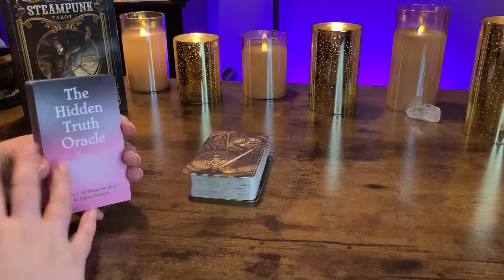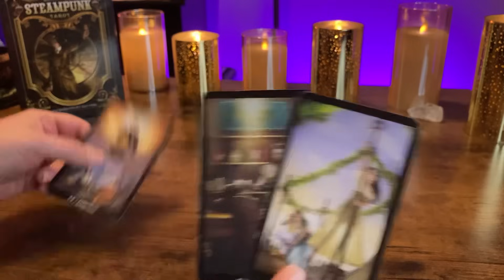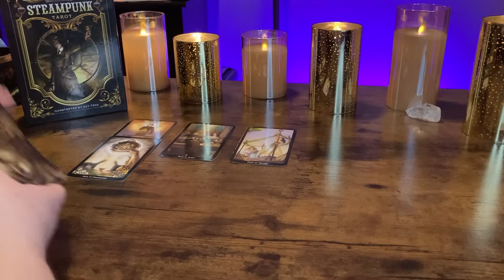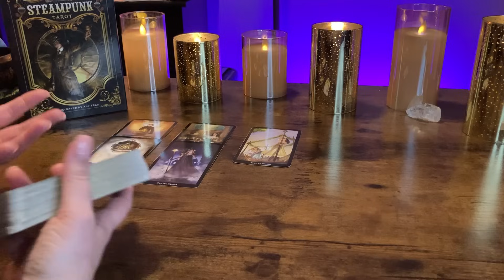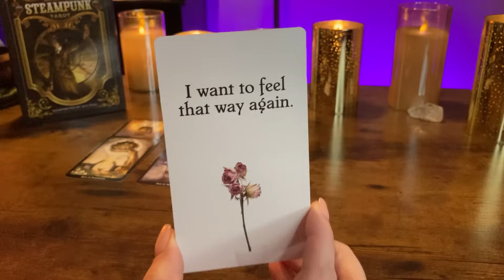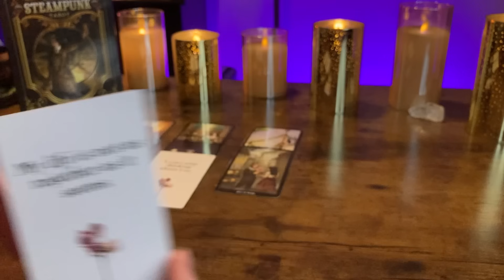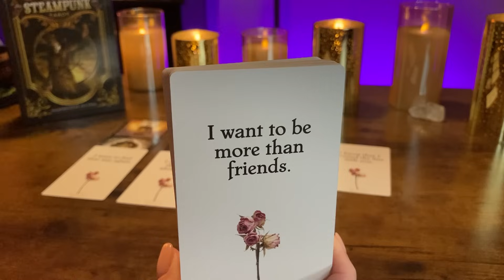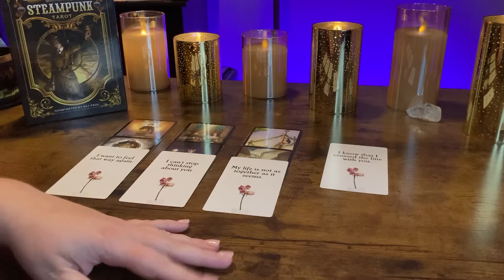LEO “This is what they’re HIDING from YOU” BONUS November 2023 Tarot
WEEKLY READINGS SCHEDULE:

TUESDAY: AIR SIGNS
WEDNESDAY : EARTH SIGNS
THURSDAY: FIRE SIGNS
FRIDAY: WATER SIGNS

TAROT DECKS:

ORACLE DECKS: